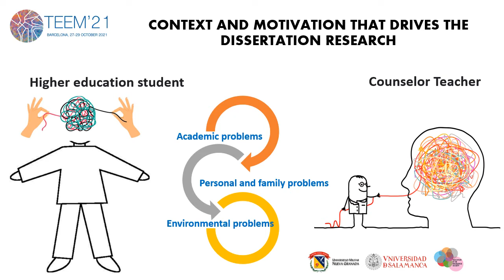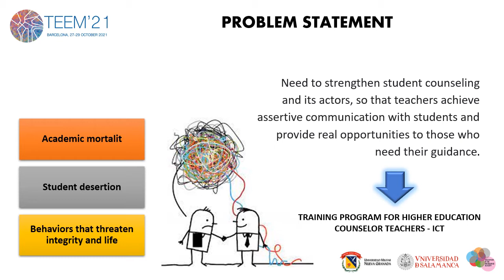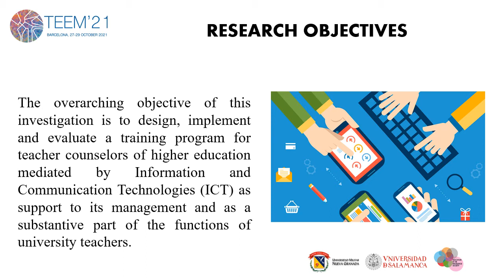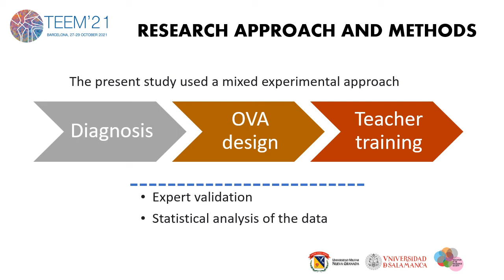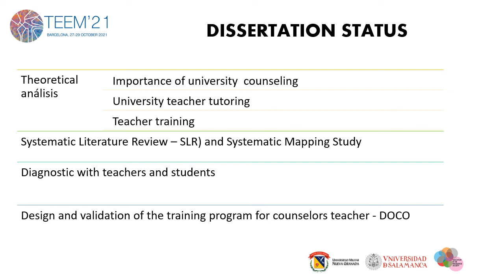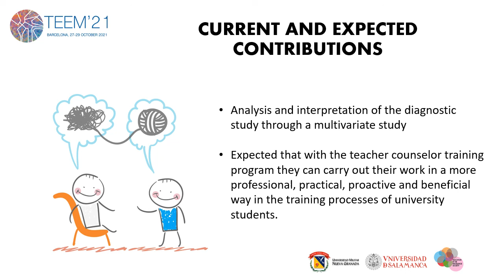Development of a training program for higher education counselor teachers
Authors: Alba Alves, María José Rodríguez Conde and Juan Pablo Hernández Ramos